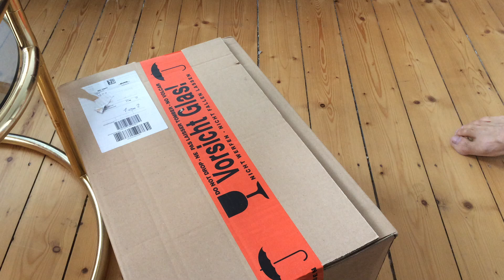Детское питание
Немецкая торговая марка Holle и каталог универсального интернет-магазина Амазон предлагают органическое баночное детское пюре из фруктов и овощей. Разнообразие большого выбора, приемлемые цены (на уровне германских), высокое качество продуктов. На каждой баночке с детским питанием обозначен рекомендуемый возраст ребёнка – с четырёх, шести или восьми месяцев. Обратите внимание. Имеется быстрая и аккуратная доставка из Германии в Россию и СНГ.